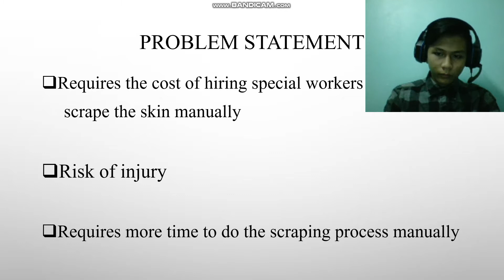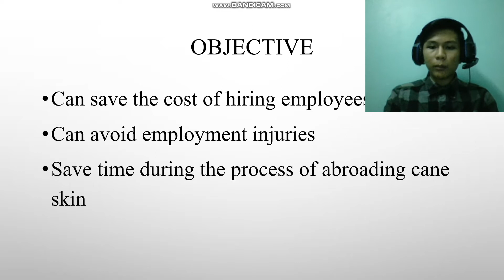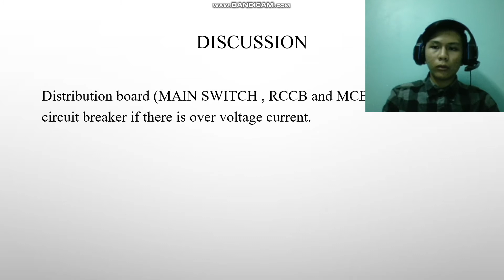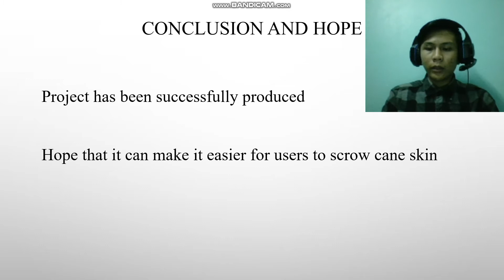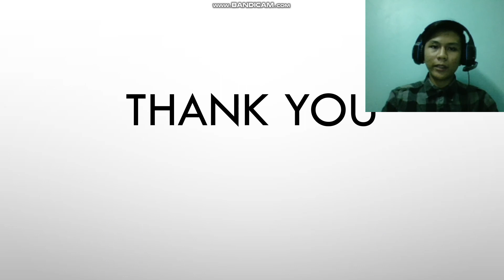DET5C MESIN PENGIKIS KULIT TEBU JUN2020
DET5C_03DET18F1086_AFHAMFARIS